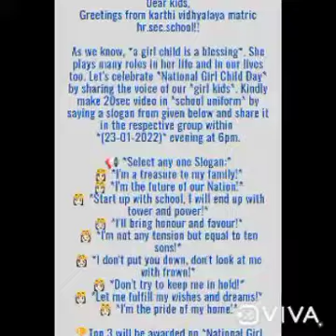NATIONAL GIRL CHILD DAY JAN 24/ KARTHI VIDHYALAYA / PROUD TO BE GIRL CHILD